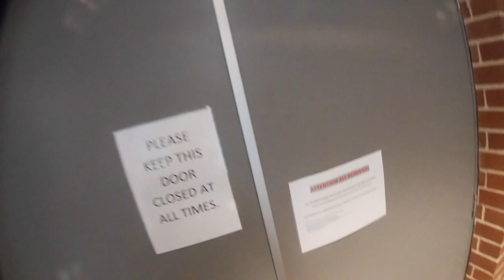FELIX DARLING HARBOUR TO HOME28:09:23